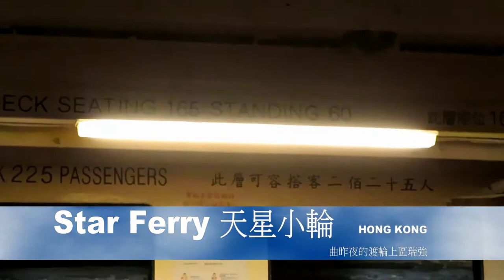(閒攝- 天星小輪 下層) - 背景音樂 區瑞強 昨夜的渡輪上